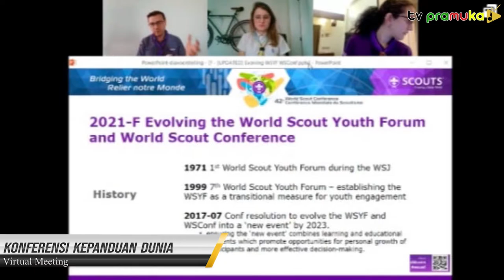[SalamPramuka] Edisi Sabtu 28 Agustus 2021